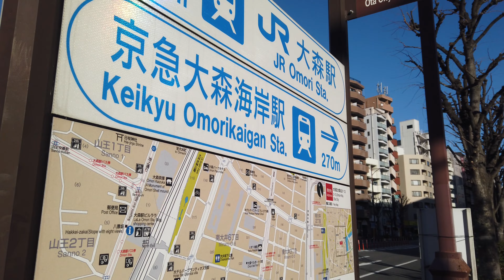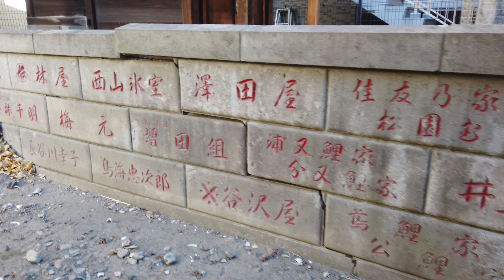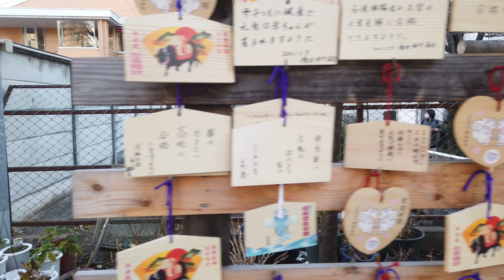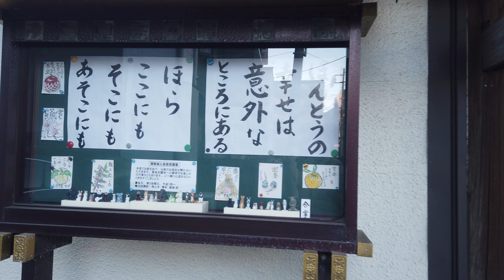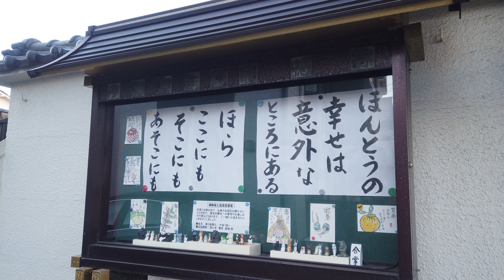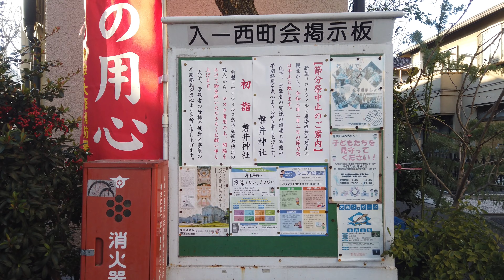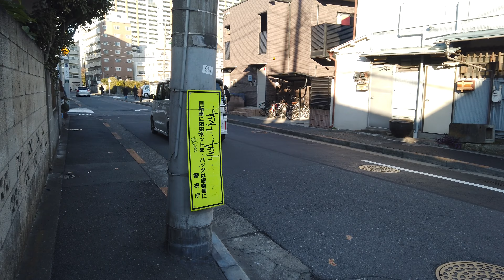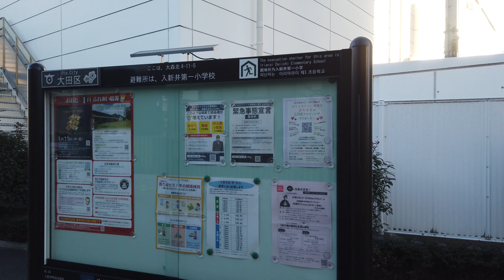大森海岸 2021 Omori-kaigan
2021年初めの大森海岸付近です。磐井神社の弁天池が凍っていました。

00:00  ベルポート・イトーヨーカドー前
04:14  大森海岸駅付近
06:39  大森北公園・第一京浜国道
08:53  磐井神社
12:05  お焚き上げ・弁天池（凍結）
14:54  八幡通り・京急沿線
17:53  丸杉園
20:06  東貫森稲荷神社・児童公園
22:10  最徳寺
25:10  最徳寺裏の小道
28:07  入一西町会掲示板
30:05  芳賀医院・裏の小道
33:45  密厳院
36:17  八幡通り
37:33  八幡通り入口交差点
38:47  ユニクロ前
42:21  神社通り
43:33  ミルパ 大森銀座商店街
2021年1月  4K-30fps  Osmo Pocket